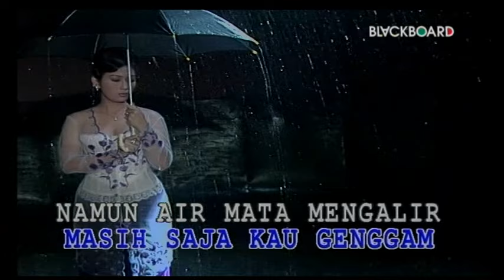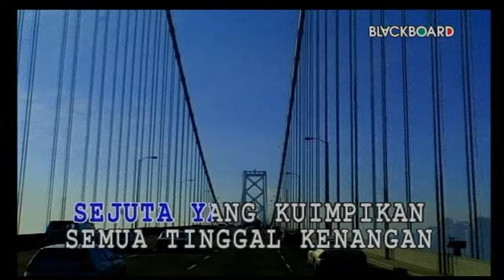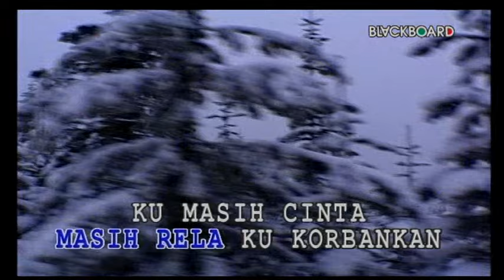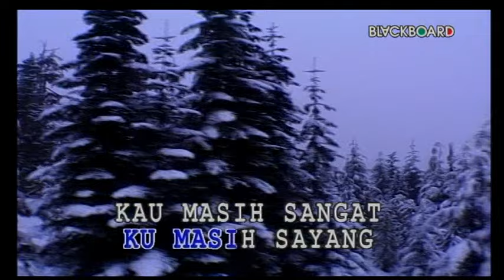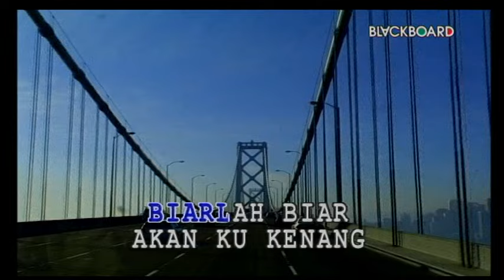Fitri Handayani - Tak Terlupakan (Official Karaoke)